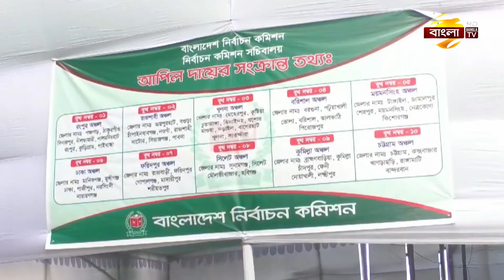প্রার্থিতা ফিরে পেলেন মেজর আখতারুজ্জামান | Bangla TV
প্রার্থিতা ফিরে পেলেন মেজর আখতারুজ্জামান